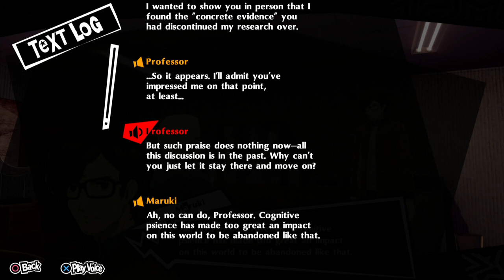تختيم بيرسونا ٥ رويال - بي #55